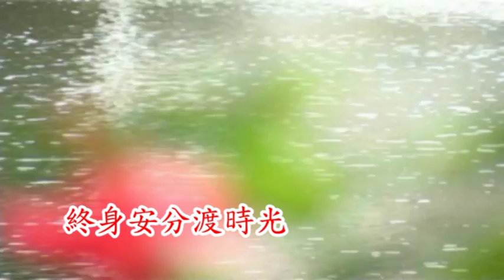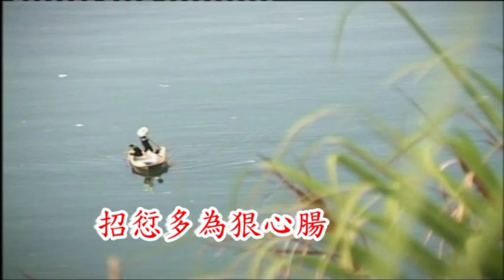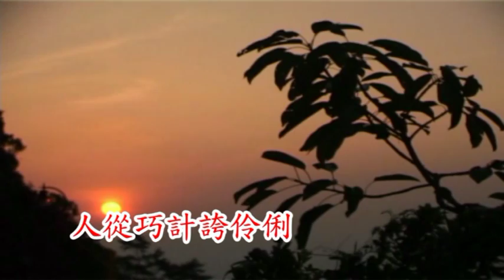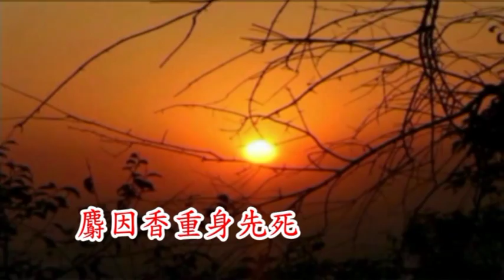醒世歌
會員及會籍
會員 － 本會會員共分為普通會員、基本會員及名譽會員三種：

普通會員 － 凡擁護及贊同本會宗旨，並願意遵守本會會章者，不分國籍、性別、年齡在十四歲以上者，皆可申請為本會普通會員。 基本會員 － 凡入會滿兩年者，可自動成為本會基本會員。

名譽會員 － 凡年齡在十八歲或以上，不分國藉、性別，對本會有特殊貢獻而經董事會一致通過者，得被邀為本會名譽會員。

退會，恢復會籍及開除會籍：

退會 － 任何本會會員欲退會，必須用書面通知本會會籍小組轉呈董事會。待獲正式批准及辦妥一切退會手續後，始可正式退會。 恢復會籍 － 任何已退會而欲申請恢復會籍者，須從新獲得會籍小組及董事會批准，其手續與新申請入會者相同。

開除會籍 － 在任何下列情形下，董事會有權開除任何會員之會籍，事前不需給予警告。若該會員有拖欠費用，本會保留追討權利： 該會員逾期六十天仍未繳交應繳費用； 該會員違犯本會會章，推行未經董事會通過之活動，或冒用本會名義作有損本會名譽之行為。

各會員之義務與權利

義務 － 遵守本會會章； 服從會員大會及董事會之各項決議； 準期繳納年費及其他應繳費用； 積極參加及協助推行本會舉辦之一切活動。

權利 － 分享本會提供之所有福利設施； 若參加收費之活動，可獲比非會員較低收費的優待； 名譽會員及普通會員，除了沒有被選舉權外，其他權利與基本會員所擁有的相同。

應繳費用
入會基金 － 申請入會人士被批准後，應即繳交入會基金港幣五十元。無論在任何情況下，已繳之基金，例不發還。

年　　費 － 會員年費五十元。新會員被批准入會後，應即繳交該年度之年費。舊會員則劃一在每年二月底前繳交當年之年費。 名譽會員免交年費及基金。 (經會員大會決議通過，2010年6月開始增加會員年費，由三十元增加至五十元)。

收費調整 － 入會基金及年費若需調整，必須先由董事會議決，然後方可實行。

會員大會 － 會員大會為本會最高權力之組織，其職權包括： 訂定及修改本會章程。 於週年會員大會或特別會員大會檢核及通過工作年報，財政年報，財政預算或任何特別事項。

二零一二年度第四十五屆本會董事局組織名單
　　　導師兼永久董事：暢懷法師
　　　　　　　　顧問：寬濟法師
　　　　義務法律顧問：關惠明律師
　　　　　　　核數師：郭秀芬會計師
　　　永久董事兼會長：袁文忠
　　永久董事兼副會長：梁沛玨
　　　永久董事兼秘書：林錦銳
　　　永久董事兼司庫：釋慧進
　　　　　　永久董事：釋慧達
　　　　　　永久董事：袁黃麗容
　　　　　　永久董事：陳鐘政
　　　　　　　　董事：黃明芳
　　　　　　　　董事：廖文卿
　　　　　　　　董事：呂啟祥
　　　　　　　　董事：袁明道
　　　　　　　　董事：李世河
　　　　　　　　職員：曹偉祺
　　　　　　　　職員：李穎昌
　　　　　　　　職員：葉嘉鳳